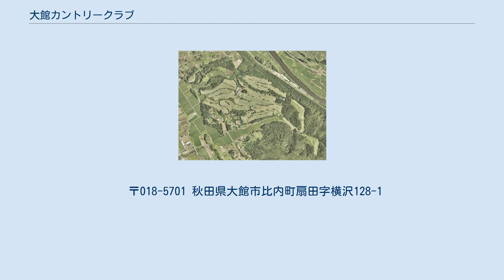大館カントリークラブ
大館カントリークラブ（おおだてカントリークラブ）は、 秋田県大館市にあるゴルフ場である。
 1955年（昭和30年）代、秋田県の大館地方は黒鉱ブームにより、日本鉱業株式会社、同和鉱業株式会社、三菱金属鉱業株式会社などの企業が進出し経済は活発だった。
それら企業の幹部が東京から来るたびに「ゴルフ場はないのか」「大館にもゴルフ場を」という声が高まっていった。
 1961年（昭和36年）9月、「秋田カントリー倶楽部」（設計・特別委員会）が9ホールのゴルフ場を開場させた。
その頃、大館では日本鉱業釈迦内鉱山の敷地内に、1ホールの両端を2グリーンにしたゴルフコースを造りプレーしていた者がいた、所長の坂崎英生（後・初代キャプテン）である。
 1962年（昭和37年）、大館に初めてのゴルフショップ・山城運動具店を山城雄作（後・初代専務取締役）が開店し、プライベートコンペ・山城杯が発足された。
そのリーダーだったのが緑川大二郎（後・初代理事長）と山城雄作である。
ゴルフ場の建設用地を選んだのは緑川で、大館市比内町扇田字横沢に決定した。
比内地域は、戦時中は満蒙開拓青少年義勇軍のグライダー訓練場で、日輪兵舎、横沢滑走道場などがあった。
建設候補地はその他、岩手県に近い大湯の黒森山山麓も上がっていた。
 1967年（昭和42年）12月、新たなゴルフ場の建設に向けて経営母体「大館観光開発株式会社」を設立した。
1968年（昭和43年）10月1日、コース設計を木村尚文と高橋明の二人に依頼し、造成工事が着工され、インコース9ホールが完成し、開場された。
 1968年（昭和43年）5月、ゴルフ場に来訪した陳清波プロから「100ヤード前後のパー3は避けるべき」との助言を受けた。
その後、1975年（昭和50年）9月1日、コース設計を丸毛信勝に依頼し、増設のアウトコース9ホールが完成し、18ホール、6,686ヤード、パー72規模のゴルフ場が完成された。
 〒018-5701 秋田県大館市比内町扇田字横沢128-1